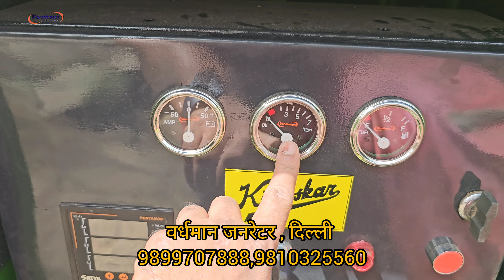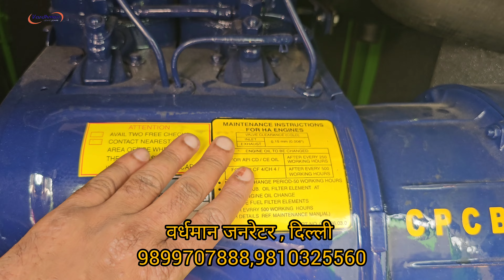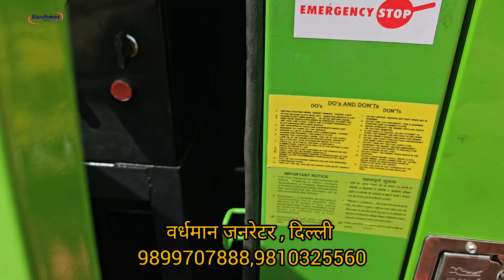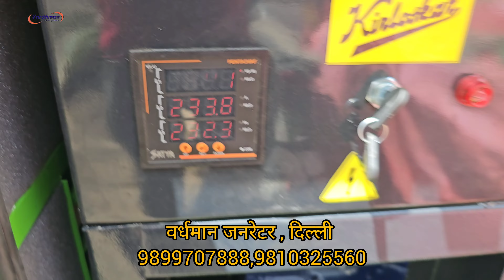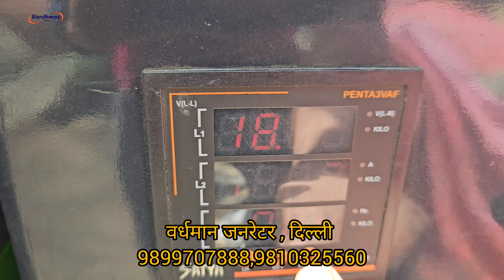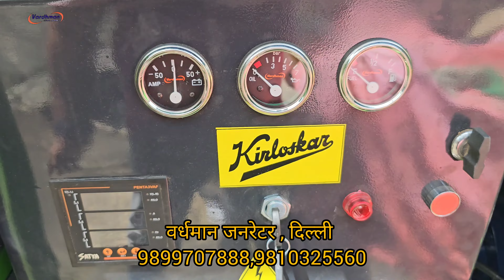👌Best Aircooled Kirloskar Generator👌15kva Kirloskar Refurbished Silent Generator Bihar Delivery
15kva Kirloskar or Duetz make old & used diesel engine model: HA294 two cylinder air cooled engine producing 20.5BHP at 1500RPM coupled with 15kva AC altornator compleat with all std. acc. which is fully reconditioned by us at our Delhi factory by trained team of mechanics.we use 100% original spares in engine and alternator.We fully dismental canopy then repair it by piece by piece then our team of expert painters do the painting job by high quality automotive paints to get best finished paint just like new we put every thing new in canopy like nut bolts, hinges, locks, door gaskets,panel , fuel gauge,temperature gauge,charging metre,hour metre all r used genuine pricol.

Our address:
Vardhman industries
I-120,Prem Nagar
Mehrauli-Badarpur road
Lal kuan
New Delhi

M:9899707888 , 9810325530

Sunday closed

@vardhman Generators